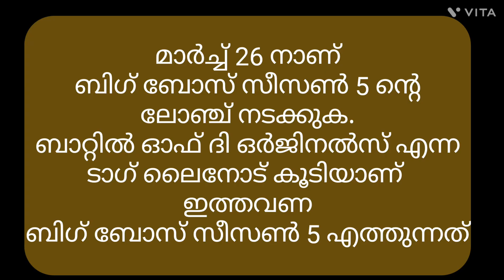😱Bigg Boss Season 5 || Grand Launch | Today 7 PM | Asianet🔥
😱bigg boss malayalam season 5 from tomorrow Bigg Boss Season 5 || Grand Launch | March 26th 7 PM | Asianet
സന്തോഷകരമായ ഒരു സന്ദേശം പറയാbiggboss
bigg boss controversy
cast of bigg boss malayalam season 5
cast of bigg boss malayalam
who got more votes in bigg boss malayalam season 4
who is giving voice to bigg boss malayalam
bigg boss malayalam host
bigg boss malayalam

jvrcamshoots